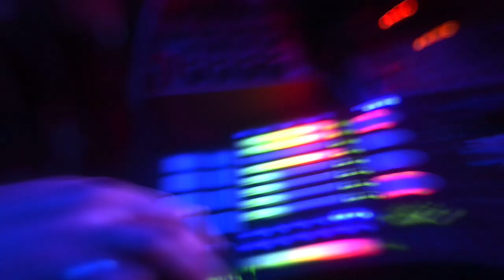FB Force - "Compressor Head" Criminal Tribe Records - Official Live Video - 2017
- FB Force - "Compressor Head" - Like this video? Come see thousands more at the Net's largest, uncensored, completely d.i.y. music video site, KrankTV.com! We've got News, Games, Contests and the stuff that we can't show on YouTube!

Artist city, country: Israel / Russia

Artist Biography: FB Force started up around the year 2000 as a one-mans passion for an electronic music. Taking up such genres as breakbeat, industrial and metal and mixing them together, drawing inspiration out of any musical genres, the creator of the FB[FoRce] project - Dmitry 'MasterDX' Shinkarchuk - made his own unique style: multidimensional, intelligent, emotionally reach music, well suited for lonely listening in headphones as well as at a dance floor.
Sound producer, and musician at FB Force and Dree My Weird.

Director Name: Daft Rebel / Lada Lokhnina-Rumyantseva
Producer Name: Dmitry Shinkarchuk

About the Video: Live Session at St.Petersburg MOD Club from FB Force Live band! New Industrial/Electronic rock/Breakbeat song 2017! The CTR team presents live video of the FB Force project together with the Israeli singer Ido Uzan. We offer to make sure of how the real Breakbeat / Big Beat culture is reborn, thanks to the efforts of our residents. This video is just a hitch in anticipation of the release of the official clip from FB Force and his live performances in St. Petersburg. Feel the power of Industrial Breakbeat music!

Twitter: Dmitry FB Force (@fb_force) on Twitter
Instagram:FB Force - IndustrialBreakbeat (@fbforce_official) •

Label Name: Criminal Tribe Ltd. / Wolfpack Recordings